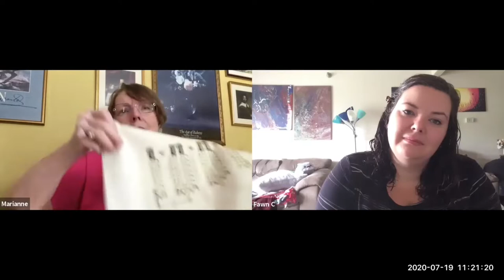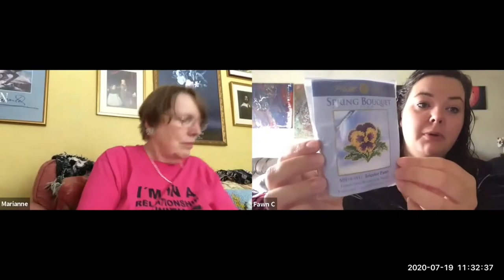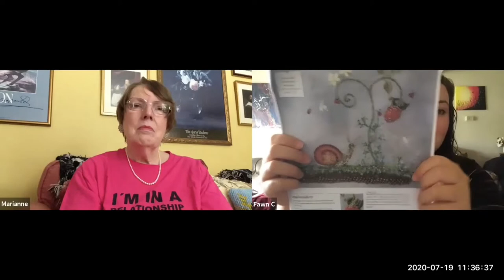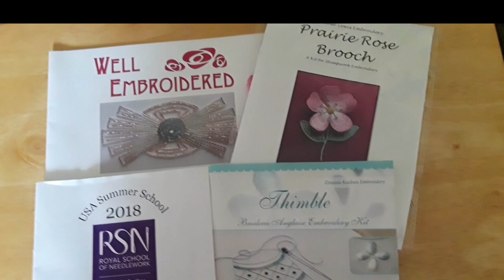Episode #13 // How Marianne protects her stitching! // Embroidery finish!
Welcome! This video marks Flosstube #13 for Marianne and I!  We had a great time discussing our Stitch progress, finish and haul.

Susan B Sampler by Stone Street Works SAL

And a Forest Grew-Rosewood Manor

A Small World- Inspiration Studio

Spider Web- Kabisa Zuri

Frank Lloyd Wright Window